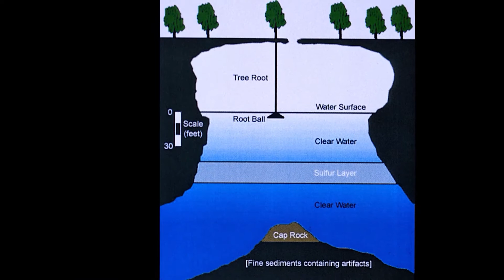Underwater Archaeology at Manantial de la Aleta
Images from our 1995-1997 archaeological project at Manantial de la Aleta in the East National Park, Dominican Republic.  This was a documentation of the site and selective recovery of artifacts to determine its age and function.  It proved to be the first Taino offertory site known in the Caribbean.